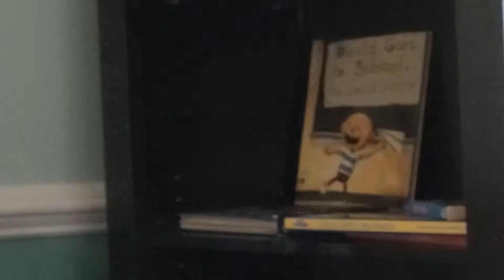Leon & Alvin , Dec 4th 2020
Boys talking about stuff.